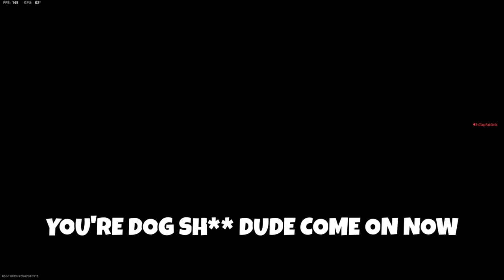This Gun STILL Makes EVERYONE RAGE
KASTOV 74U CLASS SETUP:
BARREL - BR209 BARREL
MUZZLE - FTAC CASTLE COMP
UNDERBARREL - FSS SHARKFIN 90
REAR GRIP - TRUE TAC GRIP
STOCK - MARKEEV R7 STOCK

SECONDARY
- COMBAT KNIFE

TACTICAL
- STIM

LETHAL
- SEMTEX

PERKS
- DOUBLE TIME
- BOMB SQUAD
- FAST HANDS
- QUICK FIX

FIELD UPGRADE
- DEAD SILENCE